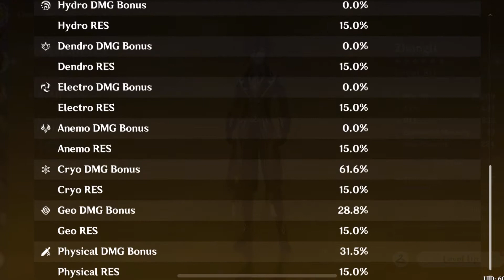Genshin Impact - What If Zhongli was Cryo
Hey everyone!  Shortly after 1.2’s release, I went and got myself a set of the cryo artifacts, mostly because at some point I want to get a good cryo character.  Unfortunately, because of this, I was not really able to get other artifacts.  So, while doing the spiral abyss, I thought to myself, what if I made Zhongli do cryo damage.  Zhongli isn’t that good for damage, so why not?  Anyways, this is just a video showing Zhongli doing some cryo damage.  For this to work, you do need Chongyun though.  Enjoy :)